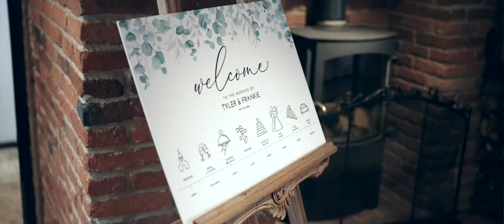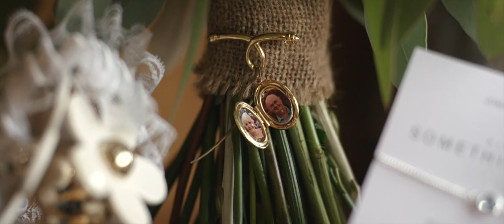Swancar Farm Country House / Frankie & Tyler / Wedding Highlights Film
Frankie & Tyler married at the ever amazing Swancar Farm Country House. It was a pleasure to be their wedding videographer and capture their wedding films.